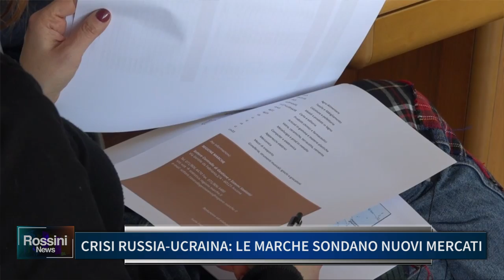CRISI RUSSIA-UCRAINA, LE MARCHE SONDANO NUOVI MERCATI